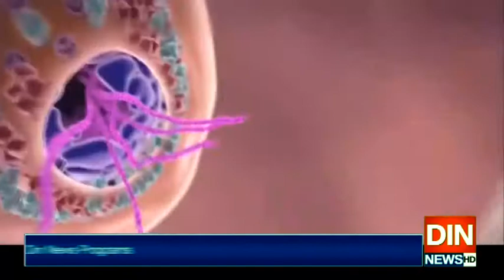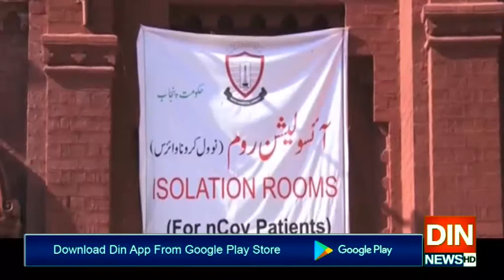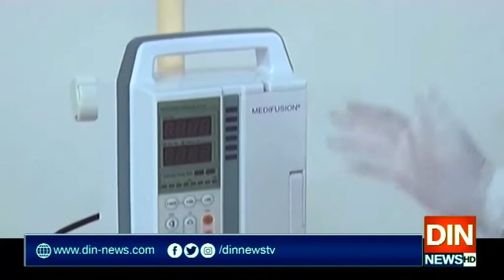کرونا پاکستانیوں کے خلاف شکنجہ مزید کسنے لگا